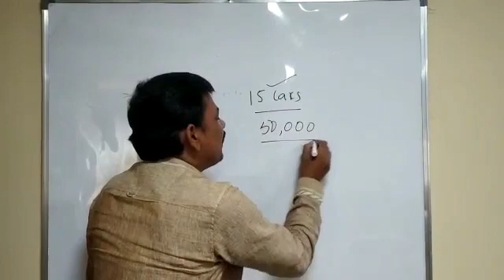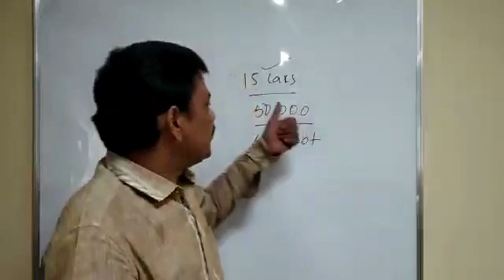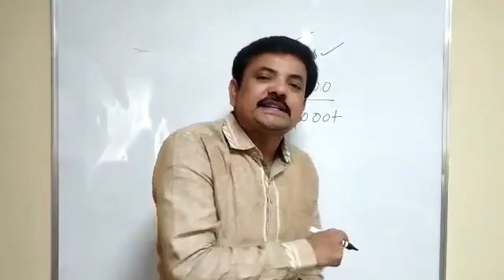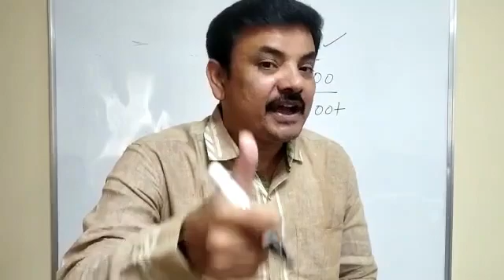NEET physics preparation for exam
This is introduction
main thing will be in my next video